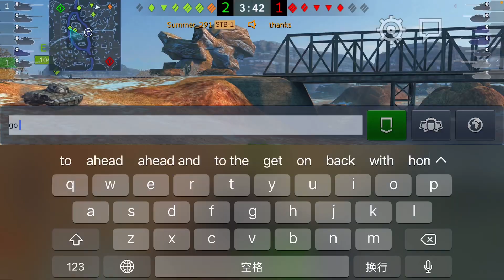STB-1 | WoT Blitz | 戰車世界 閃擊戰 | World of Tanks Blitz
影片描述戰車世界 閃擊戰，日本中型坦克STB-1遊戲分享

Video description World of Tanks Blitz, Japanese medium tank STB-1 game sharing